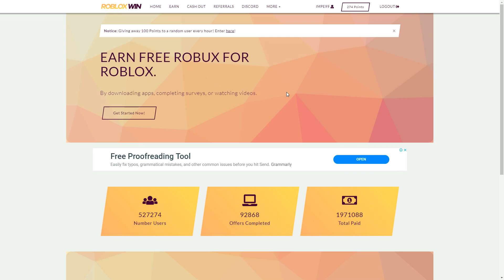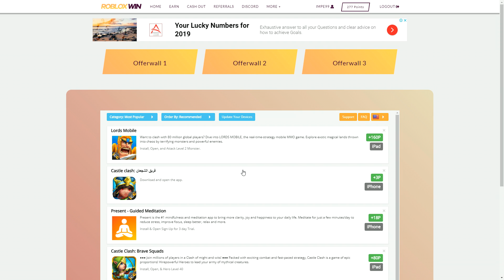ZAROBIO SAM DJEVOJKU U TAJNU SOBU! - Roblox Avantura #25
Glavni sponzor kanala: White Shark